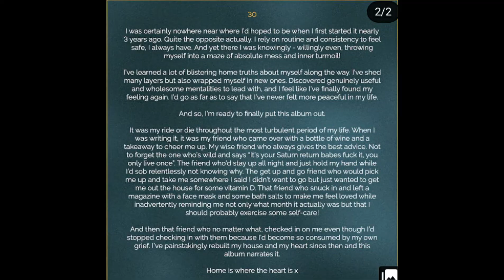ADELE RETURNS After 5 Year Hiatus wih EASY ON ME! | Official Music Video Reaction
Helloo!! Welcome to the channel! Today's video is obviously a reaction.@AdeleVEVO has finally returned after her 5 year hiatus from the music industry! Her new album 30 releases on November 19th! Her first single from the new project is Easy On Me! I think it's amazing how vulnerable she's being and this song is very classic Adele. What do you guys think about her return?